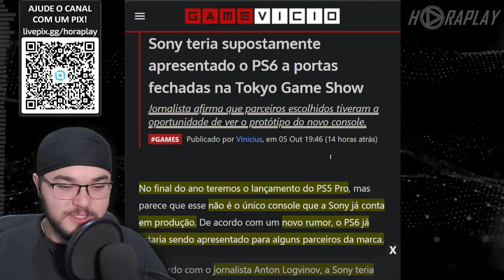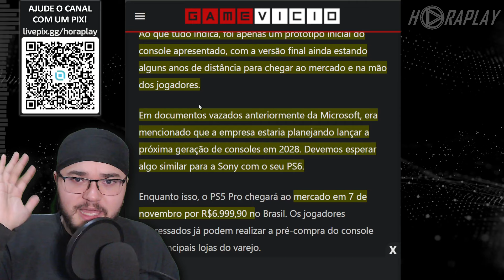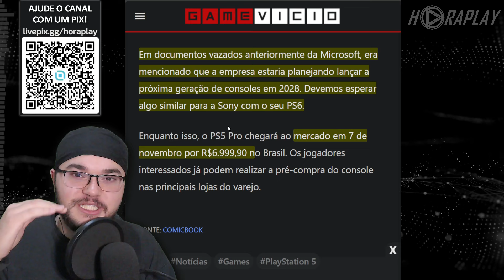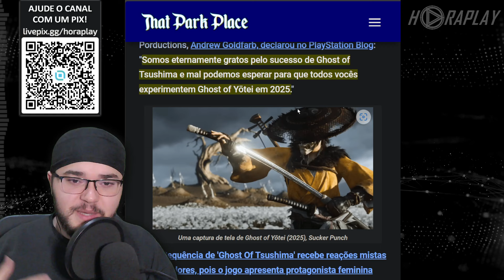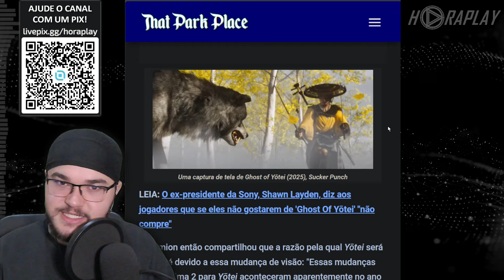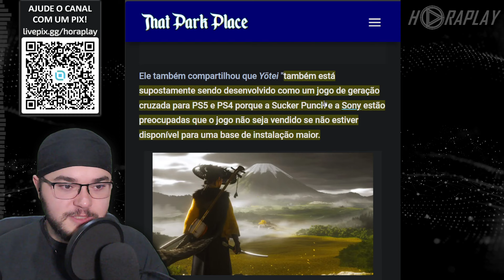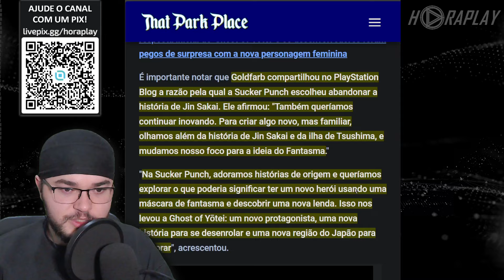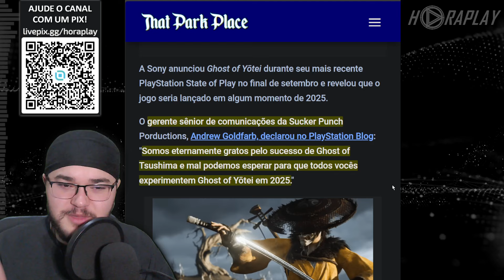SONY JÁ TRABALHA NO PLAYSTATION 6 E GHOST OF YODEI PODE SER ADIADO!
Rumores indicam que a Sony teria apresentado um protótipo do PS6 a portas fechadas durante a Tokyo Game Show 2024¹². A apresentação foi feita para parceiros específicos e não foi aberta ao público¹. Essa notícia gerou bastante especulação sobre as capacidades e o design do novo console, embora a Sony ainda não tenha feito um anúncio oficial¹.

Rumores indicam que "Ghost of Yotei", a sequência de "Ghost of Tsushima", pode ser adiado para 2026 após a decisão de abandonar a continuação direta de "Ghost of Tsushima"¹². A Sucker Punch Productions está focada em desenvolver uma nova história e protagonista, o que pode estar contribuindo para o atraso¹.